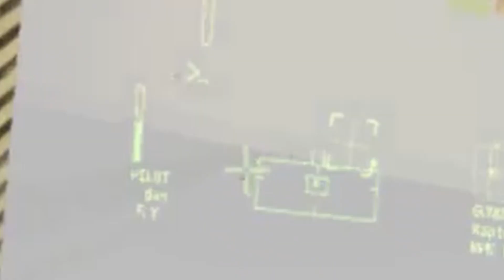Oh great heavens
Members in the video:
DandafanTTV (Red)
Idek what was in here, something by Houshou Marine... I wasn't going to update this but oh well.